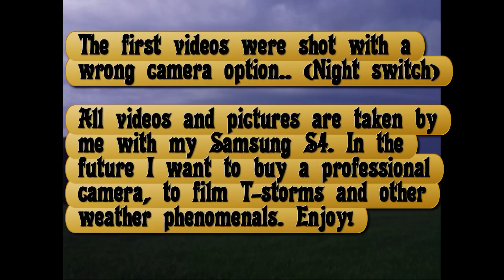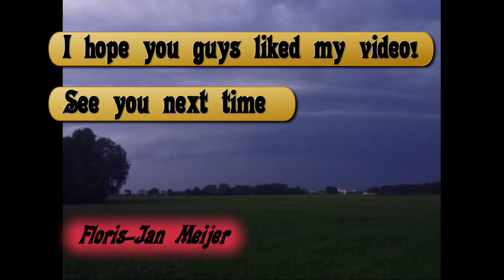T-storms (onweer) 5 juni 2015 Oude Pekela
Thunderstorms came by to say hello! In Oude Pekela, Groningen, The Netherlands. Hope you like my vid!